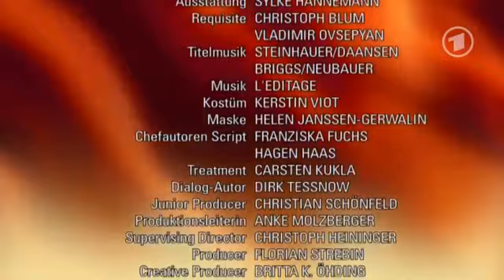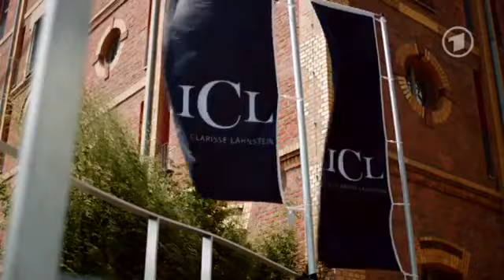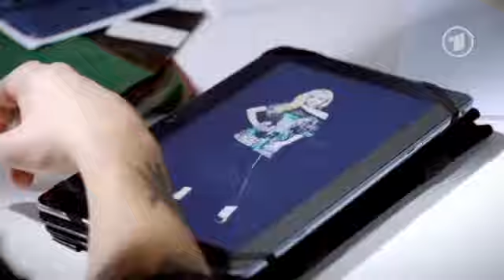Verbotene Liebe Folge 4643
Verbotene Liebe Folge 4644 Selbstlos Verbotene Liebe Folge 4645 Verbotene Liebe Folge 4646 Verbotene Liebe Folge 4647 Verbotene Liebe Folge 4648 Verbotene Liebe Folge 4644 Tanja ist .

Verbotene Liebe - Vorschau Folge 4644 - HD (Ausstrahlung 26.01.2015)

Verbotene Liebe Folge 4645 Verbotene Liebe Folge 4644 Verbotene Liebe Folge 4646 Rebecca wundert sich, wieso Tim eifersüchtig auf Alice ist - bis sie selbst mitbekommt, wie sehr Alice versucht,.

Verbotene Liebe Folge 4642 Verbotene Liebe Folge 4643 Verbotene Liebe Folge 4644 Elisabeth realisiert, dass die gestohlenen Diamanten unterversichert sind. Z.